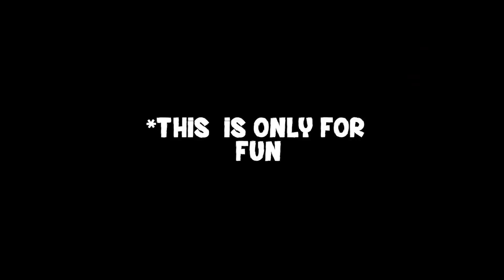Woodpecker One Tap Headshot Trick 🔥| Step By Step Explained | Woodpecker Headshot Setting Free Fire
So You, What's Up Guys

🎯Mobile Player
🎯 Device- I Phone 11 + Redmi Note 8 Pro
🎯RAM-8GB
🎯ROM-128
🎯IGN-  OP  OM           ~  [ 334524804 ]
🎯Guild- OP ESPORT  ~  [ 67229411 ]

Queries solved:

1. Woodpecker one tap headshot trick
2. One tap headshot woodpecker
3. Woodpecker one tap headshot setting
4. One tap headshot setting free fire
5. Woodpecker one tap headshot trick free fire
6. One tap headshot trick free fire
7. Free fire woodpecker headshot trick
8. Free fire woodpecker one tap headshot trick
9. Free fire headshot setting
10. Free fire one tap headshot trick

➤Disclamer:-